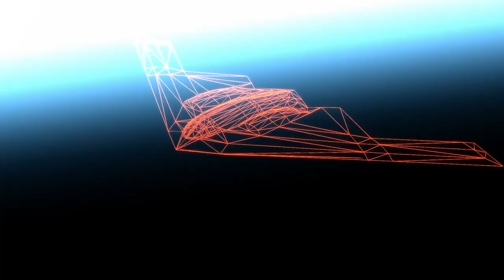Freaky Tank Sonic Melody